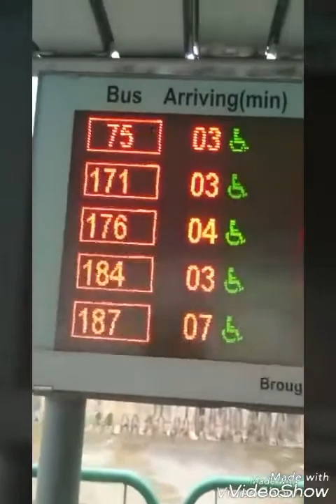Just around the neighborhood 😊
...My alga class tuition..
Thursday Afternoon..